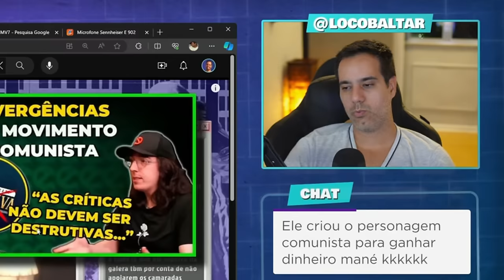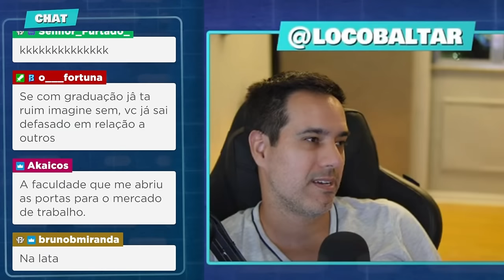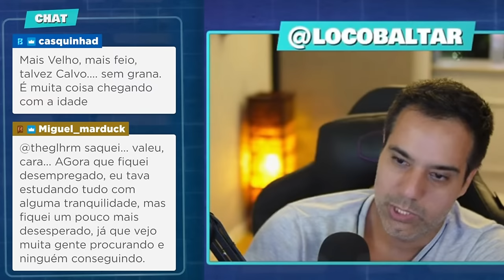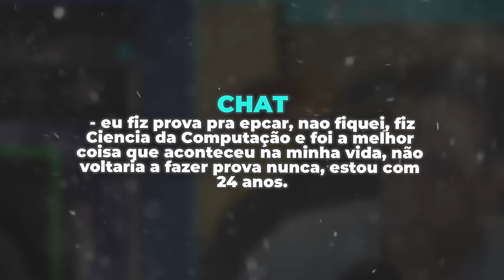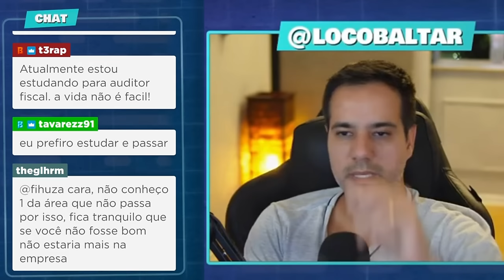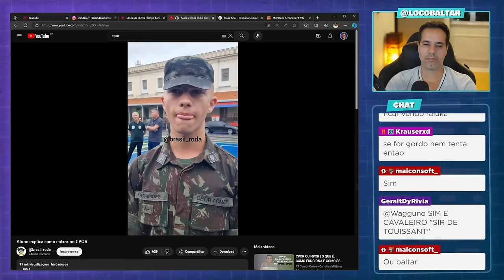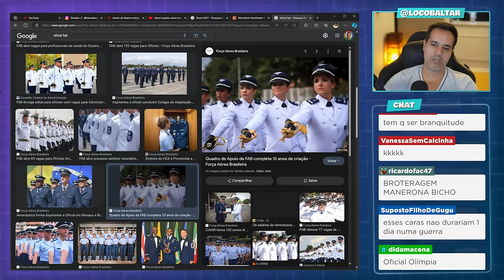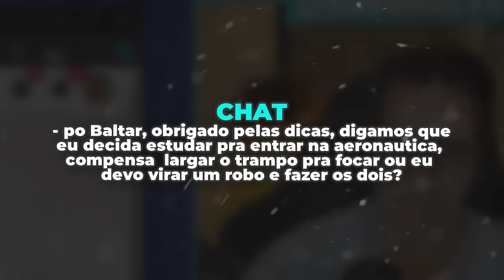CONSELHO Para os SUBS - MERCADO de TRABALHO, TI e CARREIRA MILITAR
Batepapo das live com os subs sobre os mercados de trabalho e as oportunidades para seguir carreira militar como AMAN, ESA, AFA, EAGS e CPOR.